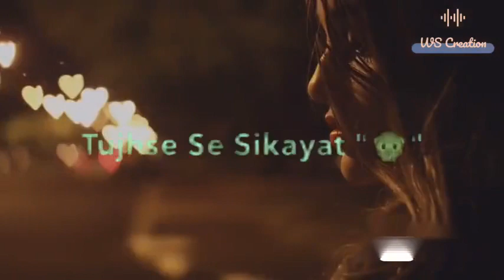Mere mehboob qayamat hogi